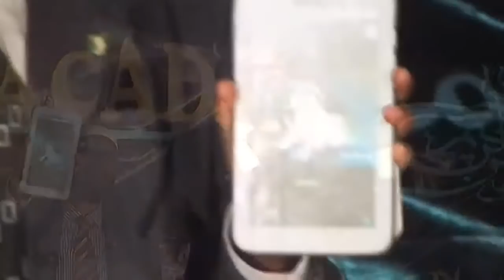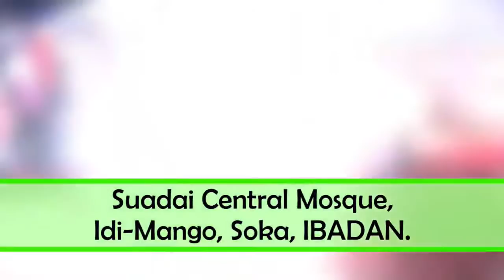Questions & Answers on Secret of Salvation. Part 4 B (Mallam Yusuf Adepoju at Ikare-Akoko)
Zenith Bank
ACADIP PROPOSED UNI. PROJ.